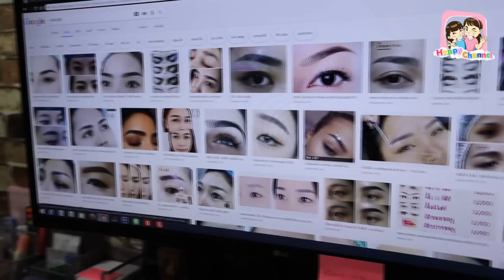ร้านแต่งหน้าFilm make up สุดฮา ละครสั้น พี่ฟิล์ม น้องฟิวส์ Happy Channel